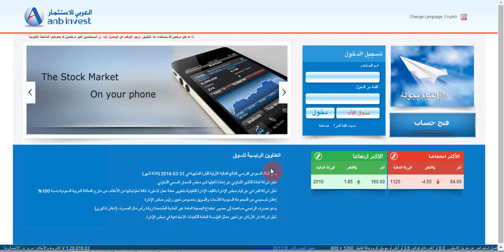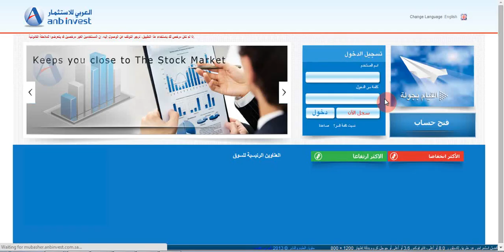إصدار أو إعادة إصدار كلمة السر في تداول العربي للاستثمار